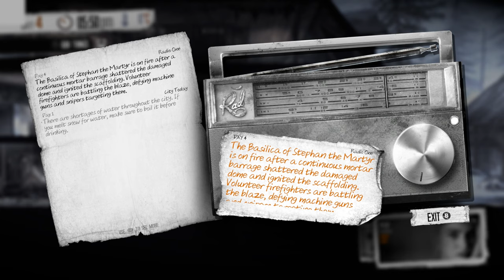This War of Mine: Fading Embers DLC (Ep. 2)